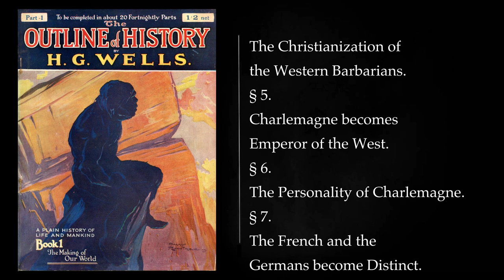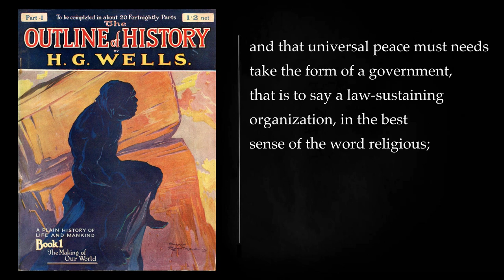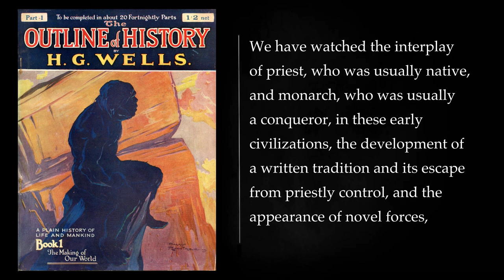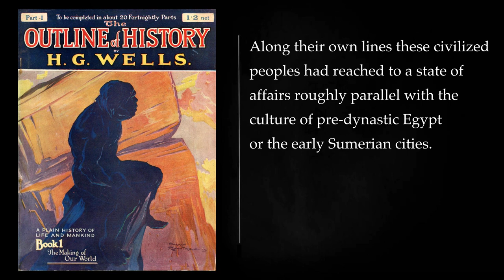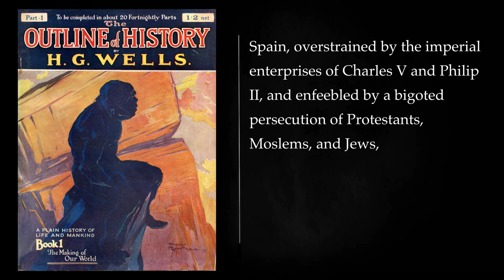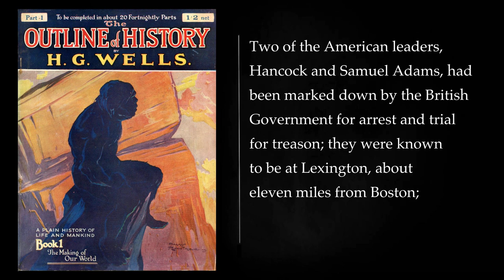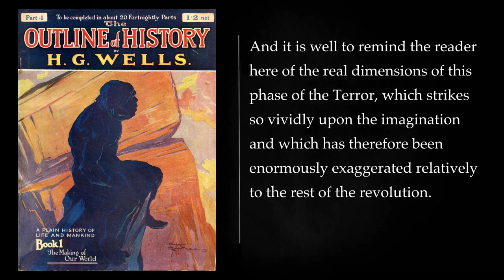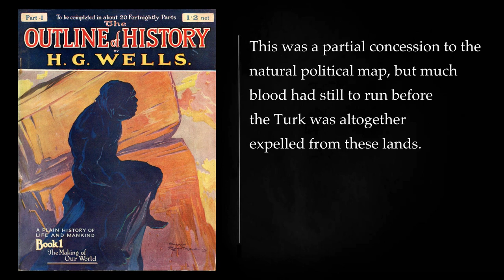(3/4) THE OUTLINE OF HISTORY by H. G. WELLS. Audiobook, full length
The Outline of History by H. G. Wells is a sweeping and ambitious work that chronicles the entire history of human civilization, from the dawn of humanity to the end of World War I. Wells, a renowned science fiction writer and social critic, sought to present history not as a mere collection of facts and dates, but as a grand narrative of human progress and struggle.

The Early Stages of Human Development

The book begins by tracing the origins of life on Earth and the emergence of early humans. Wells describes the development of tools, the domestication of fire, and the gradual transformation of human societies from nomadic hunter-gatherers to settled agricultural communities. He emphasizes the importance of cooperation and social organization in the rise of early civilizations.

The Rise of Empires and Civilizations

Wells then moves on to examine the growth of the world's first empires, including Mesopotamia, Egypt, and China. He explores the development of writing, religion, and governance systems in these early civilizations. He also highlights the cultural and intellectual achievements of these societies, such as the construction of pyramids, the invention of the wheel, and the creation of complex mythologies and religions.

The Expansion of Trade and Interaction

The book goes on to discuss the increasing trade and interaction between different regions of the world. Wells describes the development of maritime trade routes, the spread of ideas and technologies, and the emergence of empires that spanned vast distances, such as the Roman Empire and the Han Dynasty. He also explores the impact of these interactions on the development of cultures, languages, and religions.

The Middle Ages and the Renaissance

Wells then turns his attention to the Middle Ages, a period often characterized by political instability, religious conflicts, and the decline of the Roman Empire. He examines the rise of Christianity, the spread of Islam, and the emergence of feudalism. He also highlights the intellectual and cultural achievements of the Middle Ages, such as the development of universities, the preservation of classical knowledge, and the flourishing of art and literature.

The Age of Exploration and Discovery

The book then covers the Age of Exploration and Discovery, a period of European expansion and exploration that began in the 15th century. Wells describes the voyages of Columbus, Magellan, and other explorers, and the impact of these voyages on the global trade and the spread of European culture and ideas. He also examines the negative consequences of colonialism, such as the displacement of indigenous populations and the spread of diseases.

The Enlightenment and the Rise of Science

Wells then moves on to discuss the Enlightenment, a period of intellectual and philosophical ferment in the 18th century. He explores the development of new ideas in science, philosophy, and politics, and the impact of these ideas on the French Revolution and the American Revolution. He also examines the growth of individualism, rationalism, and skepticism during this period.

The Industrial Revolution and the Rise of Modernity

The book then covers the Industrial Revolution, a period of rapid technological and economic change that began in the 18th century. Wells describes the invention of new machines, the development of factories, and the transformation of transportation and communication systems. He also examines the social and political consequences of the Industrial Revolution, such as the rise of urban centers, the growth of the working class, and the emergence of new forms of social and political organization.

The World Wars and the Search for a New World Order

The book concludes with a discussion of World War I and the search for a new world order. Wells examines the causes of the war, the impact of the war on the world, and the efforts to create a more peaceful and stable world order through the League of Nations. He also considers the challenges and opportunities facing humanity in the aftermath of the war.

Wells's Legacy and Influence

The Outline of History was a groundbreaking work that had a profound impact on the way people understood and studied history. Wells's ambition to present a comprehensive and global history of humanity was unprecedented, and his book helped to popularize the study of history among a wide audience.

Despite its age, The Outline of History remains a valuable and insightful work. Wells's writing is clear and engaging, and his insights into the development of human civilization are still relevant today. The book is a valuable resource for anyone interested in learning more about the history of the world.

XXXIII 00:00:00
BOOK VII 02:08:32
XXXIV 02:08:39
XXXV 03:15:40
BOOK VIII 05:45:30
XXXVI 05:45:34
XXXVII 07:59:59
XXXVIII 10:32:24
More: The Outline of History, H. G. Wells, Audioboo